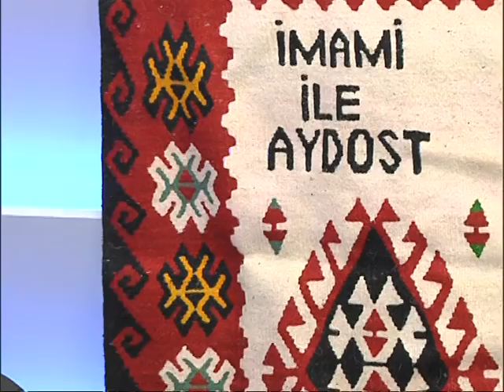ERTUĞRUL AŞIKİMAMİ YETİMLERİN TÜRKÜSÜ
BABAMLA EN GÜZEL ANILARIM (7)